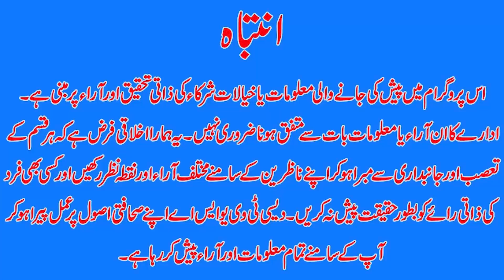Maryam criticizes Imran Khan for burning MM Alam's plane | DESI TV USA | DTVNN | May15,2023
Host Of The News:   Danish Malik

Pakistan Muslim League - Nawaz (PML-N) Chief Organiser Maryam Nawaz has advised the Chief Justice of Pakistan (CJP) to join Imran Khan’s party Pakistan Tehreek-e-Insaf (PTI).

She said this in a tweet right after the top court ordered to release Imran Khan while declaring his arrest from the premises of Islamabad High Court (IHC) ‘illegal’.

Expressing her frustration via Twitter, Maryam Nawaz wrote, “The Chief Justice [of Pakistan] was very happy today to meet the person who usurped Rs60 billion from the national exchequer, and he was even happier to release this criminal.”